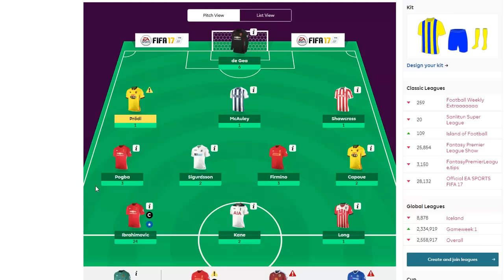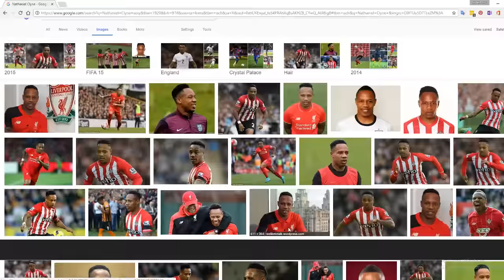Fantasy Premier League GW18 2016/2017 Update – Is Nathaniel Clyne Sexy?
We discuss the hunting of Rjupur and if it’s illegal to hunt them in December. Zlatan was the correct choice as our captain for last game weekend but this time we’re choosing Nathaniel Clyne as our captain. Does Clyne have a good physique and is he therefore sexy?